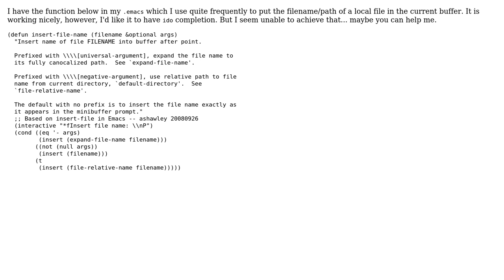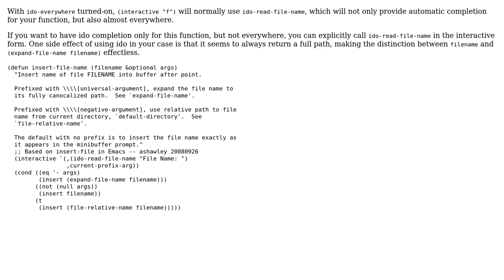insert filename using ido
With thanks & praise to God, and with thanks to the many people who have made this project possible! | Content (except music & images) licensed under CC BY-SA | Music | Images & others | With thanks to user Francois Fevotte user elemakil and the Stack Exchange Network Trademarks are property of their respective owners. You are responsible for your own actions.